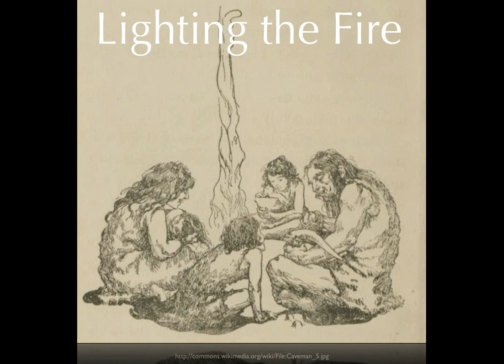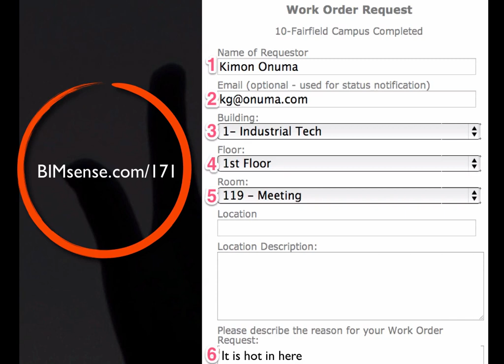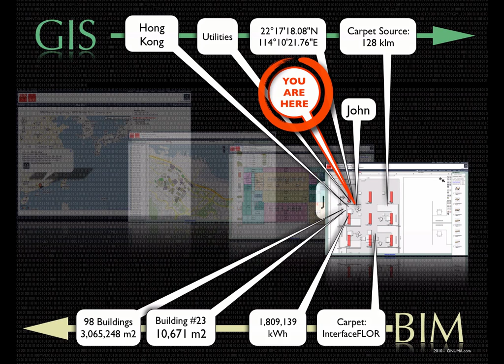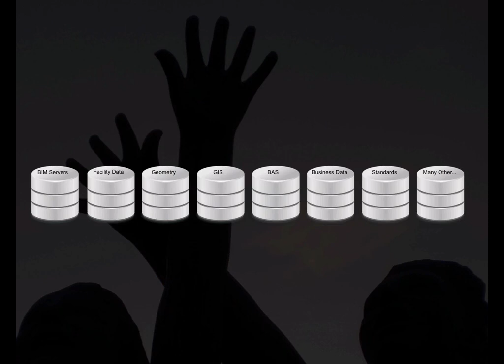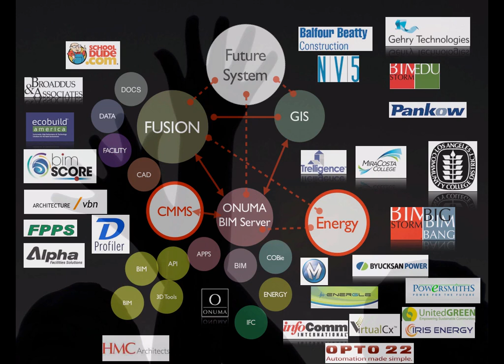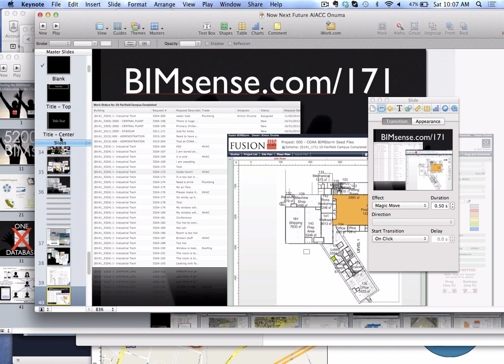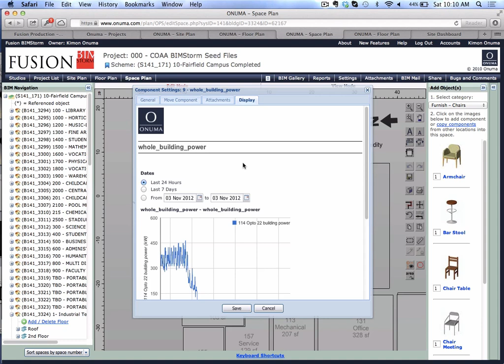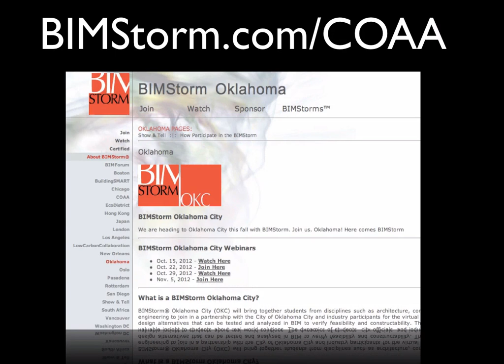AIACC Now Next Future Onuma Presentation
Kimon Onuma presents BIMStorm, FUSION, Onuma in San Francisco at the American Institute of Architects California Chapter, Now Next Future Conference.